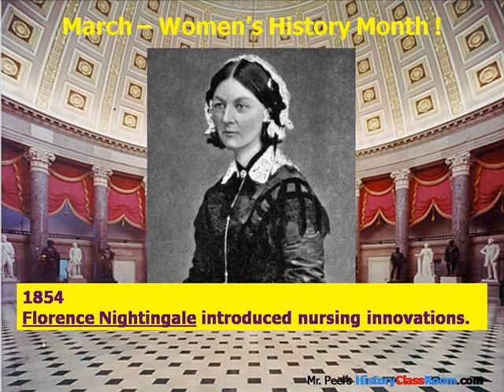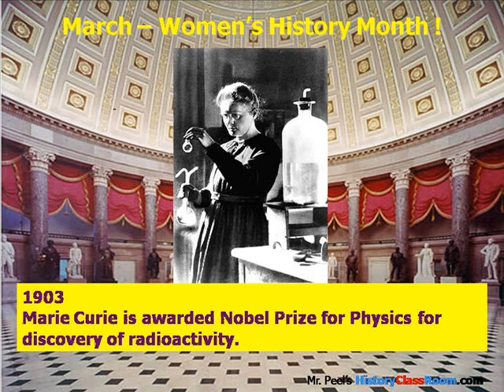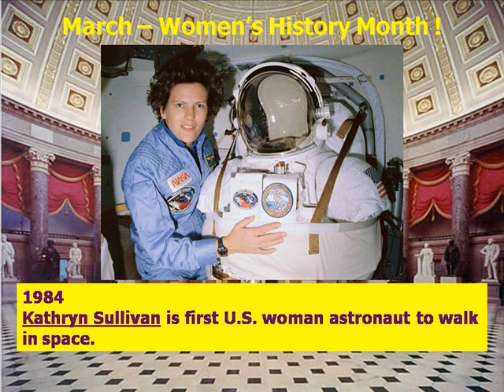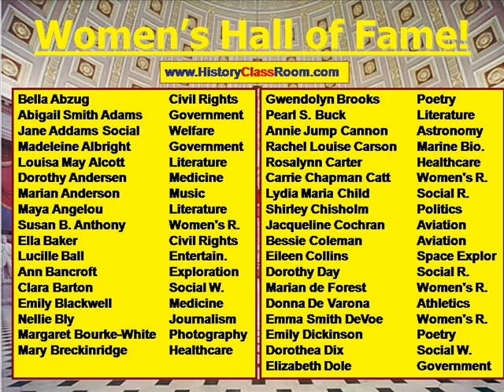WOMEN'S Hall of Fame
International Women's Hall of Fame and U.S. National Women's Hall of Fame